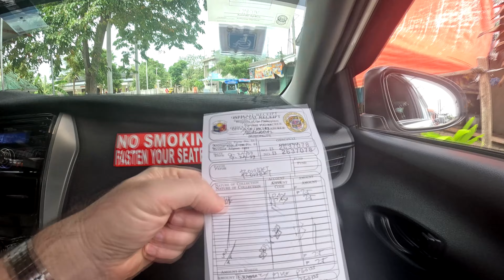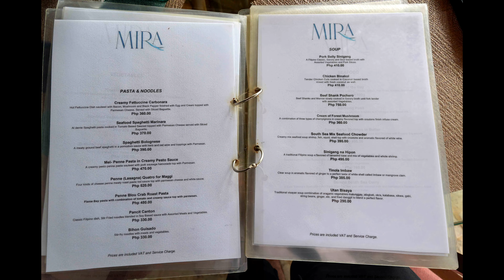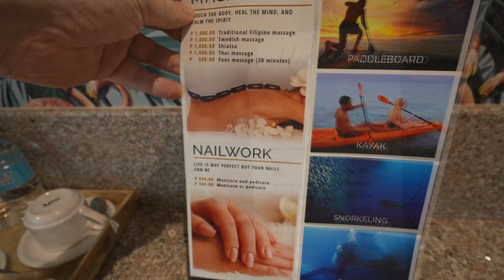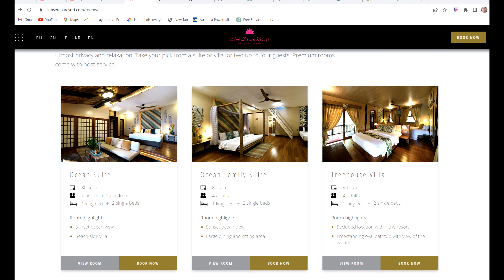You’ll have a Blast Staying at Club Serena Resort in Moalboal Cebu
Club Serena Resort is located in the touristy place of Moalboal, a town known for its white sand beaches and rich marine life. Whether you want to swim in the crystal clear water, snorkel with the sardines and colorful fish, turtles and corals there's something for everyone. Not only that it's close to Cebu's most popular attraction the Kawasan Canyoneering. An adventure not to miss out on.
Club Serena has a variety of rooms and villas to suit your needs and preferences. You can choose from the standard double room, the deluxe room, the suite with pool view, the garden villa, the premium deluxe room, the ocean suite, the ocean family suite, or the beach front house. All rooms are spacious, comfortable, and equipped with modern amenities. The resort also has a restaurant that serves delicious local and international cuisine, a bar that offers refreshing drinks and cocktails, an outdoor swimming pool that overlooks the sea.
For rates I listed the prices on their own website as well as 3rd party sites like TripAdvisor, Expedia and Agoda.
Jeff the taxi driver from Cebu City to Moalboal  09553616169
*all rates and conditions subject to change please check directly with the resort for latest info.